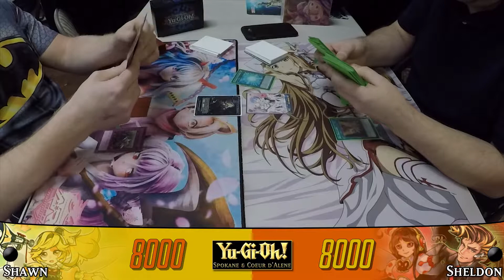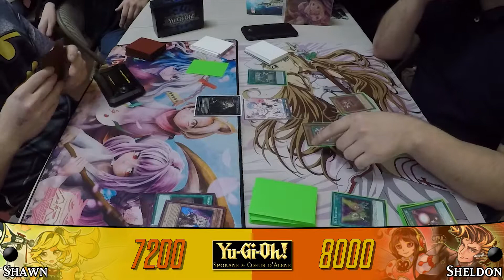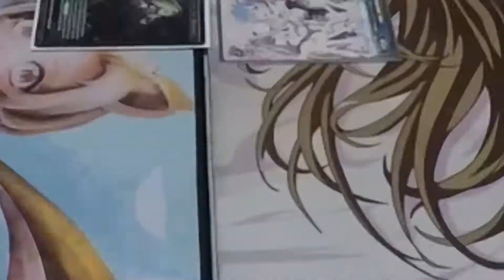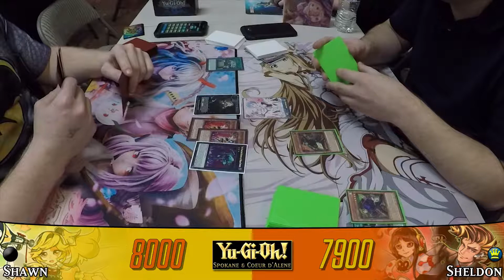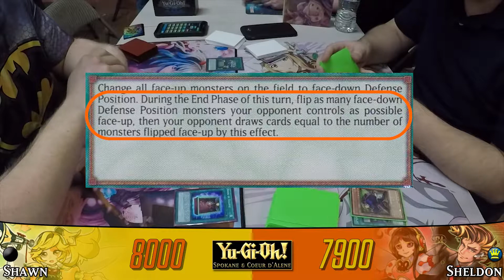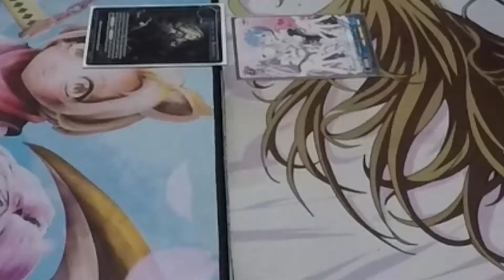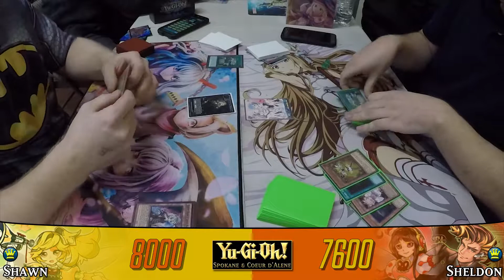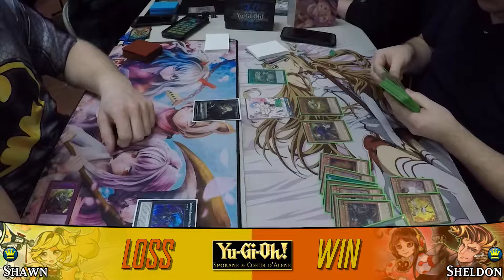Yu-Gi-Oh Spokane & Cd'A - Trickstars vs Spy-Stars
Here is the final round of swiss for a box tournament featuring Shawn with Pure Trickstars against Sheldon with a Spyral/Trickstar hybrid.